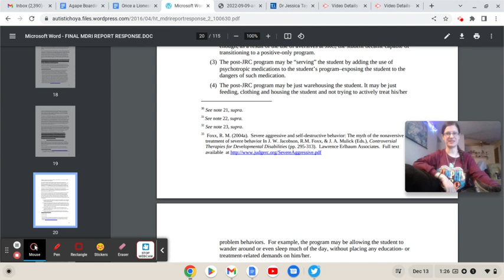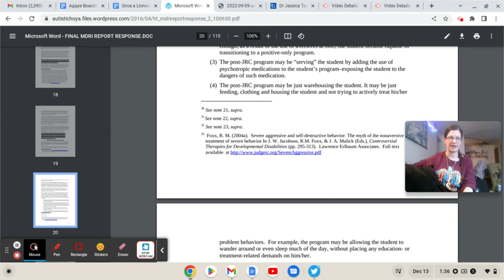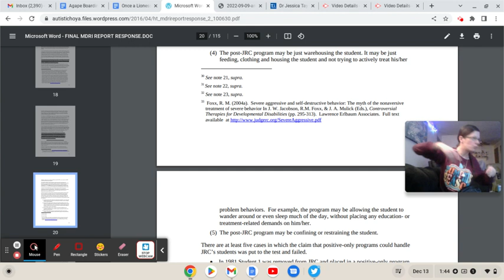POCBS Matthew Israel's Manifesto aka His Defense of Torturing Disabled Students 54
StopTheShock Info